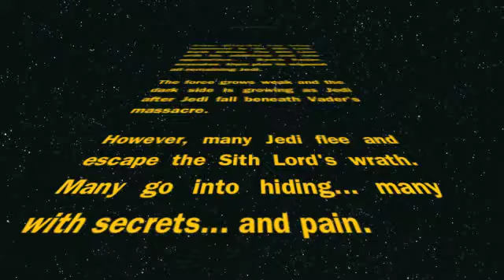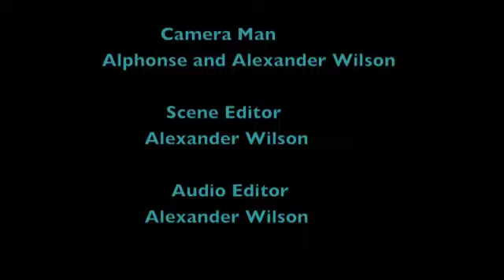Light Gone Darth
Order 66 is in effect and Jedi all throughout the galaxy are falling under the Dark Lord's oppression. This story takes place after and or during the Sith Lord's terror. A Jedi Knight and his padawan successful escapes Vader's reach... or so they think. In this story secrets are revealed and light gets dimmed, but truth still gets across.